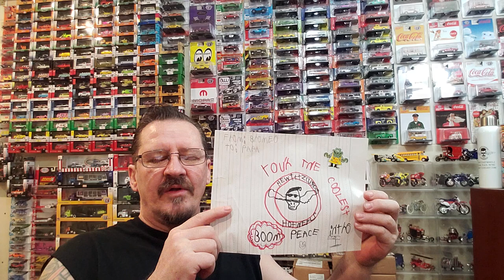CUSTOM HOTWHEELS 65 MUSTANG GASSER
Well here you go Iggy. I finally finished your car, hopefully you like it. thanks again for your support my friend. 👍✌️😁